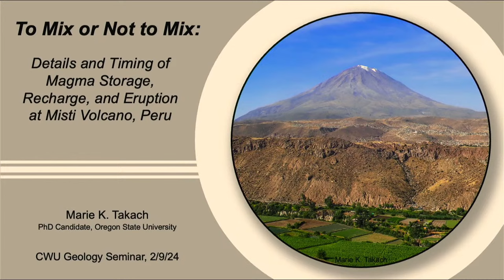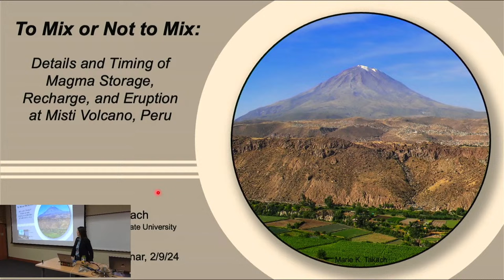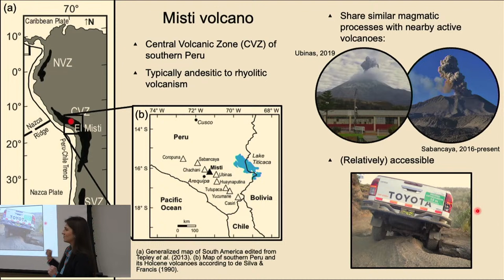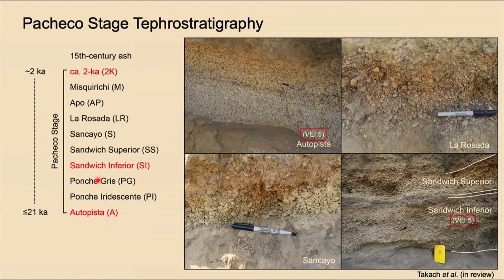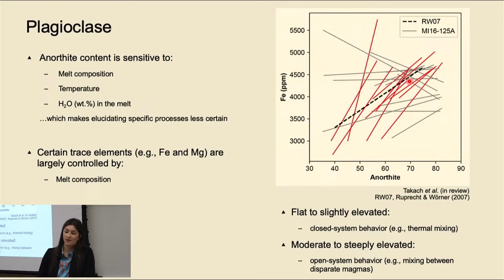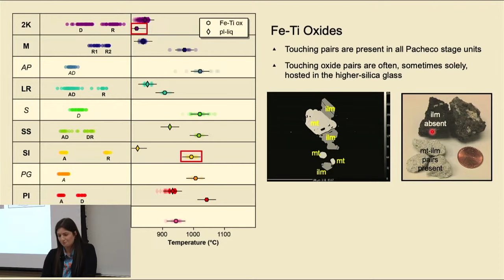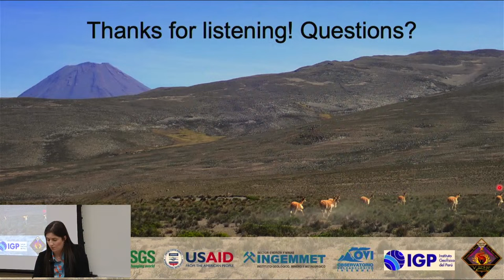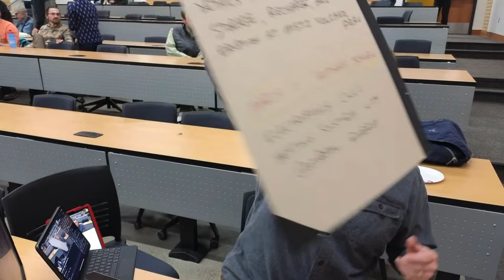Marie Takach - Magma at Misti Volcano, Peru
Marie Takach - Central Washington University - delivers this lecture to CWU Geology Department.  Central Washington University.  Ellensburg, Washington, USA.
0:00 Livestream Starts
17:38 Lecture Begins